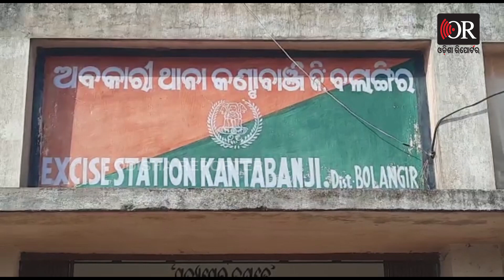ଚାଷୀ କହି ଚାଷ କରୁଥିଲେ ଗଞ୍ଜେଇ | Odisha Reporter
ଗଞ୍ଜେଇ ବେପାରୀଙ୍କ ନୂଆଁ ଫଣ୍ଡା l ଚାଷ ଜମିରେ ଘର ତିଆରି କରି ନିଜକୁ ଚାଷୀ କହି ଜୋରଦାର କରୁଥିଲେ ଗଞ୍ଜେଇ ବେପାର l ଶେଷରେ ଆଳୁ ଖୋଳୁ ଖୋଳୁ ମହାଦେବ l ଗଞ୍ଜେଇ ବେପାର କରୁଥିବା ଅଭିଯୋଗ ପରେ କଣ୍ଟାବାଞ୍ଜି  ଅବକାରୀ ନିରୀକ୍ଷକ ସଚିନ ବେହେରାଙ୍କ ନେତୃତ୍ୱରେ ତିନି ଜଣିଆ ଟିଟିଲାଗଡ,ବଙ୍ଗୋମୁଣ୍ଡା ଓ କଣ୍ଟାବାଞ୍ଜି ଅବକାରୀ ଟିମ ଚାଷ ଜମିରେ ତିଆରି କରିଥିବା ଘର ଭିତରକୁ ଯାଇଥିଲେ l ପୋଲିସକୁ ଦେଖି ଘର ଭିତରୁ ଫେରାର ମାରୁଥିଲା ଅଭିଯୁକ୍ତ l ଫଳରେ କାବୁ କରିଥିଲା ଅବକାରୀ ପୋଲିସ l ଶେଷରେ ଘର ଭିତରୁ ୨୪ କେଜି ୫୦୦ ଗ୍ରାମ ଗଞ୍ଜେଇ ଜବତ କରିଥିଲେ ପୋଲିସ  l